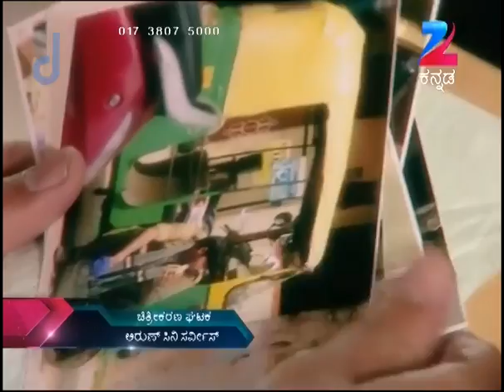Punar Vivaha - Kannada TV Serial - Full Episode 552 - Zee Kannada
Rocky and Keerthi insist on meeting Anu. Ravi's help makes Abhiram and Vasundhara emotional. Abhiram visits Akhil and Bhaskar to seek financial help for Anu's treatment.

Show Name : Punarvivaha
Producer/Star Cast : Anusha Naik , Anushka Udoshi
Episode No : 552